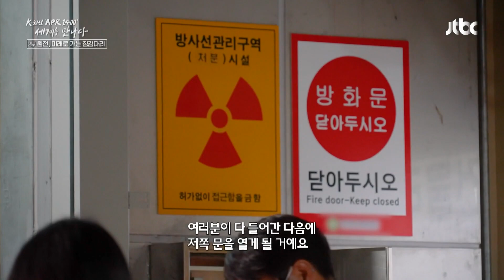아는 것이 힘 💪 원자력발전소 현장체험 | K-원전 'APR1400' 세계를 만나다 2부 | JTBC 221015 방송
아는 것이 힘 💪 원자력발전소 현장체험